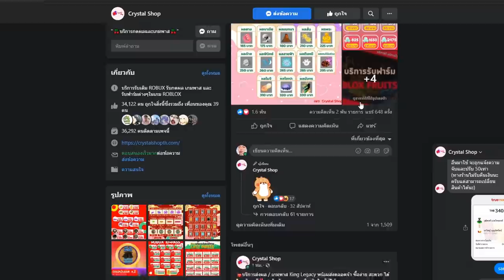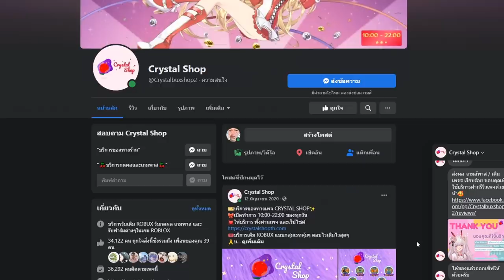ไม่พูดคำหยาบ 24 ชั่วโมง!!